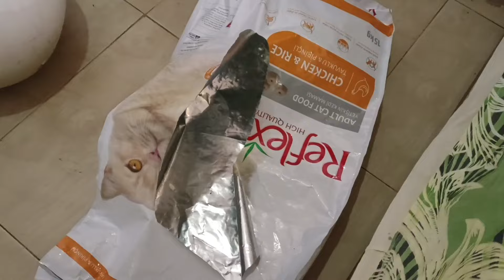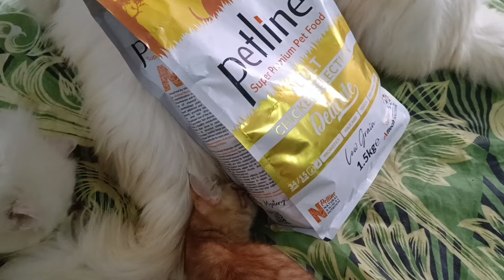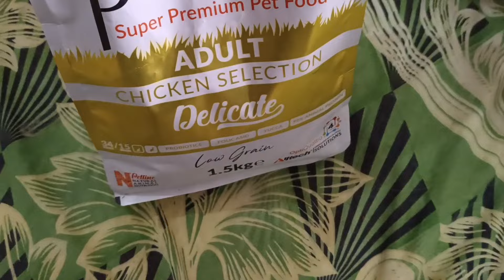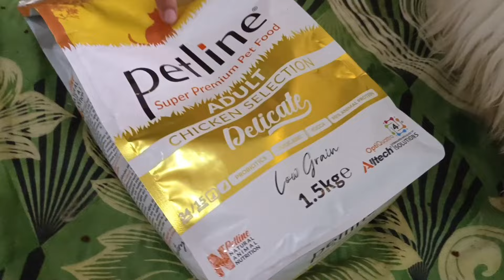Oreo's Update | Reality of Famin the Talking Cat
cat food bowl